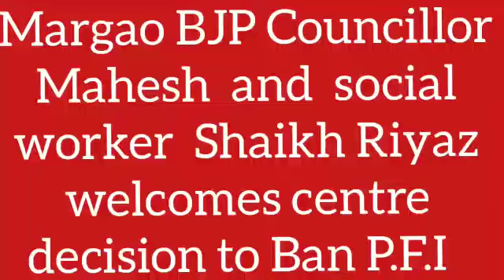Margao BJP Councillor Mahesh and social worker Shaikh Riyaz welcomes centre decision to Ban P.F.I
Video from tonsefazlur